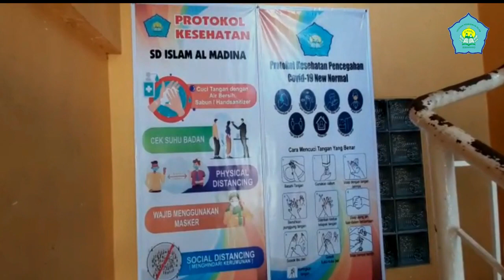SD Islam Al Madina Semarang menyambut New Normal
Tetap mematuhi protokol pemerintah dengan menggunakan masker, cek suhu tubuh, jaga jarak, dan sesering mungkin cuci tangan. Itulah yang kita terapkan di sekolahan kami.

Channel ini dibuat sebagai pembelajaran bagi anak-anak didik, untuk belajar dengan bahagia.

belajar menyanyi bahasa inggris, belajar nyanyi, belajar menyanyi anak, belajar menyanyi yang benar, belajar menyanyi untuk pemula, belajar menyanyi lagu anak
belajar menyanyi paud, belajar menyanyi anak paud, belajar menyanyi dangdut, belajar menyanyi agar suara bagus, belajar menyanyi anak-anak, belajar menyanyi agar tidak fals
belajar nyanyi anak-anak, belajar nyanyi abc, belajar menyanyi aplikasi
belajar menyanyi bagi pemula, belajar menyanyi bahasa inggris anak
belajar menyanyi bahasa inggrisnya, belajar bernyanyi bahasa inggris
belajar bernyanyi bersama diva, belajar bernyanyi balita
belajar menyanyi yang baik dan benar, belajar nyanyi otodidak
belajar cara menyanyi, cara belajar menyanyi agar tidak fals
cara belajar menyanyi otodidak, cara belajar menyanyi untuk pemula
cara belajar menyanyi dengan baik, cara belajar menyanyi dengan betul
cara belajar menyanyi dangdut, cara belajar menyanyi nada tinggi
belajar menyanyi dengan benar, belajar menyanyi dasar
belajar menyanyi dengan not angka, belajar menyanyi dengan baik
belajar menyanyi di medan, belajar menyanyi dan mengaji
belajar bernyanyi dengan baik, cara menyanyi agar tidak fals
tips menyanyi agar tidak fals, aplikasi belajar menyanyi gratis, belajar bernyanyi dengan gitar
aplikasi belajar menyanyi, belajar sambil bernyanyi huruf hijaiyah
belajar dan bernyanyi huruf hijaiyah, belajar huruf hijaiyah sambil bernyanyi
menyanyi huruf hijaiyah, belajar nyanyi india, belajar menyanyi karaoke
belajar menyanyi keroncong, belajar bernyanyi koes plus, belajar bernyanyi koes plus mp3
belajar menyanyi lagu korea, kelas belajar menyanyi, belajar menyanyi lagu pop
belajar bernyanyi lirik, langkah belajar menyanyi, belajar menyanyi anak anak
belajar metode bernyanyi, belajar menyanyi suara merdu, cara belajar menyanyi agar merdu
tempat belajar menyanyi di medan, belajar menyanyi nada tinggi, belajar bernyanyi nada tinggi
belajar nada bernyanyi, cara belajar menyanyi dari nol, cara menyanyi nada tinggi
belajar nyanyi online, belajar menyanyi online, cara belajar nyanyi otodidak
tips belajar nyanyi otodidak, belajar menyanyi pemula, belajar bernyanyi pemula
belajar bernyanyi anak paud, cara belajar menyanyi rap, belajar menyanyi suara tinggi
belajar menyanyi secara otodidak, belajar menyanyi suara 2, belajar menyanyi surabaya
belajar bernyanyi sambil berhitung, belajar bernyanyi suara 2, belajar sambil menyanyi
belajar menyanyi tempo, belajar teknik menyanyi yang benar, belajar teknik menyanyi
belajar tentang menyanyi, belajar tempo bernyanyi, belajar menyanyi anak tk
belajar menyanyi untuk suara fals, cara belajar bernyanyi untuk pemula
belajar sambil bernyanyi untuk anak paud, untuk belajar menyanyi, tutorial menyanyi untuk pemula, belajar vokal menyanyi, belajar vibra bernyanyi, belajar teknik vokal menyanyi
cara belajar vokal menyanyi, video belajar menyanyi, video belajar menyanyi anak
belajar vokal nyanyi, belajar vokal, belajar menyanyi yang baik, belajar bernyanyi yang benar, cara belajar menyanyi yang benar, cara belajar menyanyi yang baik, cara belajar bernyanyi yang benar
cara menyanyi suara 2, cara menyanyi suara 1 2 3,
PELAJARAN
materi agama sekolah dasar, pelajaran matematika sekolah dasar brain out
buku pelajaran sekolah dasar kelas 1, buku pelajaran sekolah dasar, pelajaran bahasa inggris sekolah dasar, penerbit buku pelajaran sekolah dasar, pelajaran bahasa indonesia sekolah dasar
pelajaran seni budaya sekolah dasar, sekolah dasar.com, contoh jadwal pelajaran sekolah dasar, mata pelajaran sekolah dasar di jepang, daftar pelajaran sekolah dasar
daftar mata pelajaran sekolah dasar, pelajaran bahasa inggris di sekolah dasar, mata pelajaran di sekolah dasar, mata pelajaran di sd, pelajaran fiqih untuk sekolah dasar
pelajaran fiqih untuk anak sd, materi fiqih untuk anak sd, pelajaran fiqih sd
jadwal pelajaran sekolah dasar islam terpadu, pelajaran ipa sekolah dasar
pelajaran ips sekolah dasar, pelajaran ipa sekolah dasar kelas 6, pelajaran agama islam sekolah dasar, jam pelajaran sekolah dasar, jadwal pelajaran k13 sekolah dasar, jadwal pelajaran sekolah sd, jadwal pelajaran sd, jam pelajaran sd